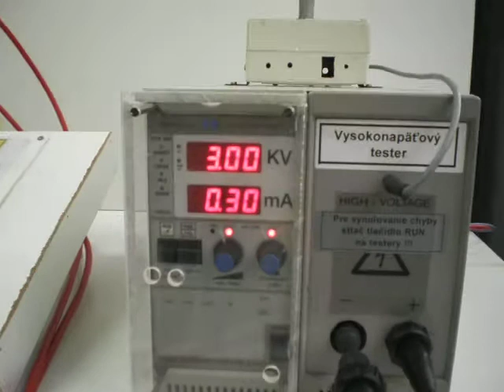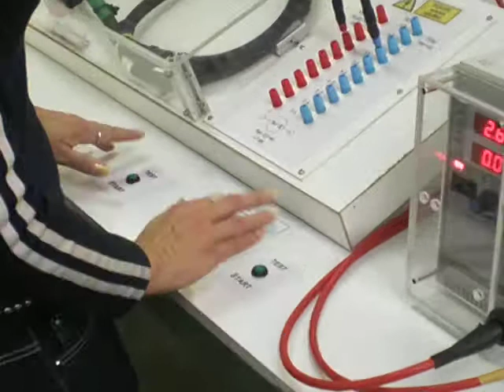HiPot Test SK